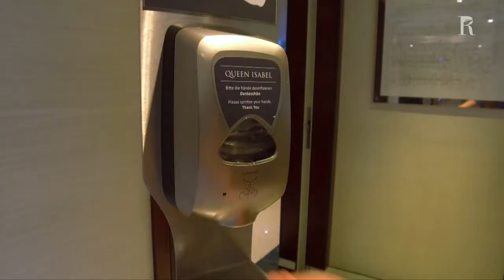Notre protocole de sécurité et de santé à bord de nos bateaux